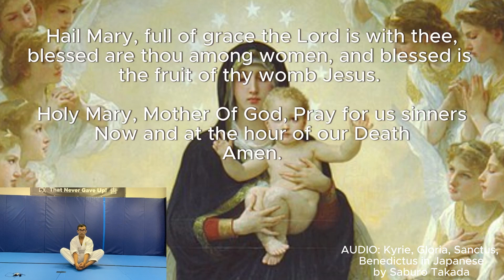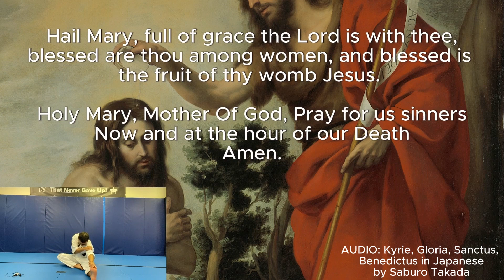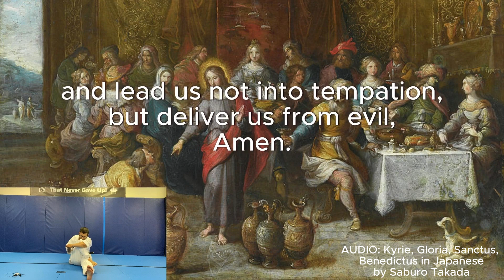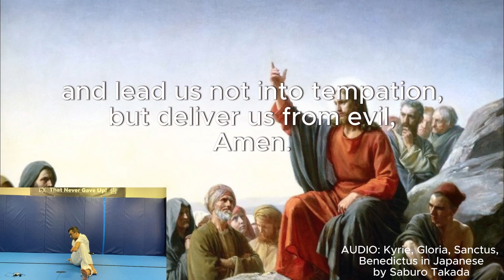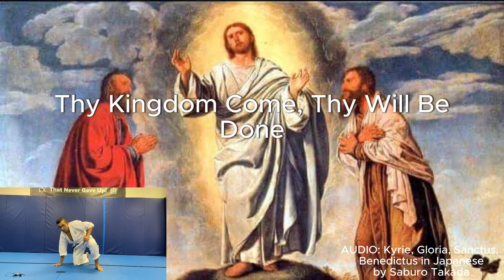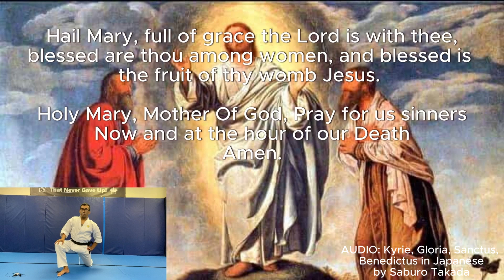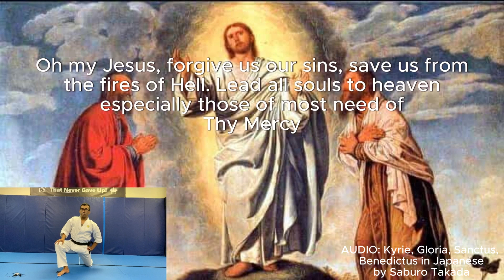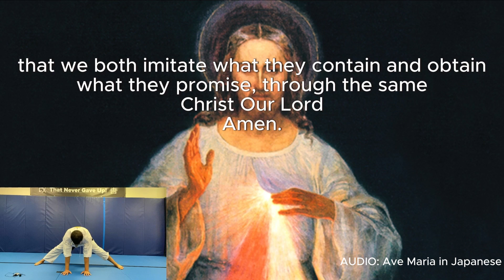Rosary & Stretching | The Luminous Mysteries | Thursdays | 15 Catholic Karate Lesson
NEW! Get Dojo Go Legend Of the Gold Belt for Only $7 (Limited Time)